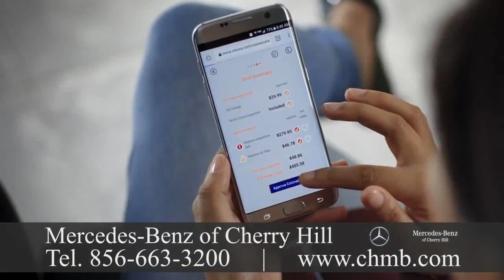Mercedes Benz Dealer Deepwater, New Jersey 912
Mercedes Benz Dealer Deepwater, New Jersey

 Mercedes-Benz is among the best-known and established automotive brands on earth. In 2016, MBUSA achieved the greatest sales volume in its history with 340,237 units. Sprinter Vans achieved an yearly sales total of smart and 34,304 achieved an annual sales total of 6,211 units. The year-end-sales total of MBUSA hit at an all-time record with 380,752 vehicles increasing 1.
Mercedes-Benz of Cherry Hill is a family owned and operated Mercedes-Benz dealer specializing in offering drivers new, used and Certified Pre-Owned Mercedes-Benz cars and sport utility vehicles. We have been a full-service dealer serving Philadelphia, Princeton, Fort Washington, Atlantic City, and Wilmington for more than three decades. We promise to offer the very best price and the customer service experience each and every moment. In our showroom, we have the models, from the affordable and trendy CLA, to the versatile GLE and GLS SUVs, to the Flagship S-Class sedan, and all the rest.  We also offer you a choice of pre-owned and Certified Pre-Owned vehicles, which provide performance at a price that is less expensive. Headquartered in Our dealership provides financing services . If you're in the market for a, you will fill in from Mercedes-Benz Financial Services on the present lease and financing offers. Likewise, if you need a auto loan, it is easy to complete a finance application online. Atlanta, MBUSA is responsible for the distribution, marketing and client service for all Mercedes-Benz products in america. MBUSA offers drivers the most diverse lineup in the luxury segment with model lines which range from the CLA-Class four-door coupe that is sporty to the flagship S-Class.  Gottlieb Daimler was born on 17 March 1834. After working in France and training for a gunsmith, he attended the Polytechnic School in Stuttgart. After completing various activities in England and France, he started work in 1862 as a draftsman in Geislingen. He was appointed workshop inspector in a machine tool factory where he met with Wilhelm Maybach in 1865.
Importation of Mercedes-Benz vehicles began under Max Hoffman in 1952 although Mercedes-Benz USA, LLC was founded in 1965.  By 1957, Mercedes-Benz was in a position to expand its reach and entered into a distribution agreement with Studebaker-Packard Corporation. Eight years later, the company struck out on its own, forming Mercedes-Benz USA. Into a nationwide organization, MBUSA grew over the following yearsemploying over 1,600 people. The company also has 380 associated dealerships. We should be your first choice for service and maintenance. Our team knows your Mercedes-Benz vehicle inside and out, and we have the skills and tools to make sure it's running like new.  It's easy to schedule a service online, and you're welcome to stop to take advantage of our Express service and have your maintenance performed with no appointment necessary!
We're open for sales and service Monday through Saturday, and we're delighted to serve the Philadelphia and New Jersey areas.  Mercedes-Benz traces its origins to Karl Benz's creation of the first petrol-powered car, the Benz Patent Motorwagen, financed by Bertha Benz and patented in January 1886, and Gottlieb Daimler and engineer Wilhelm Maybach's conversion of a stagecoach by the accession of a gas engine later that year.  Daimler-Motoren-Gesellschaft first marketed in 1901 the Mercedes car.  An automobile entrepreneur who worked with DMG, Emil Jellinek created the trademark in 1902, naming the 1901 Mercedes 35 hp after his daughter Mercedes Jellinek. The first Mercedes-Benz brand name vehicles were produced following the merger of Karl Benz's and the companies in the Daimler-Benz company of Gottlieb Daimler. On 28 June 1926, Mercedes Benz was formed with Karl Benz and Gottlieb Daimler's two companies' merger.